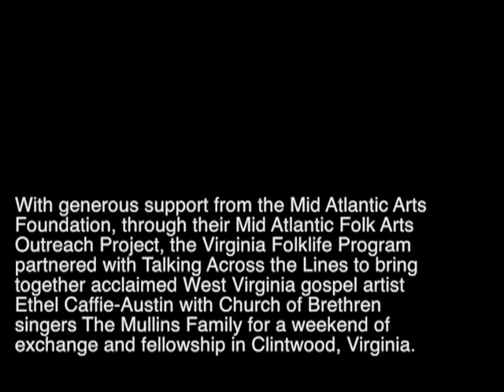Amazing Grace, Oh What a Blessing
With generous support from the Mid Atlantic Arts Foundation, through their Mid Atlantic Folk Arts Outreach Project, the Virginia Folklife Program partnered with Talking Across the Lines to bring together acclaimed West Virginia gospel artist Ethel Caffie-Austin with Church of Brethren singers The Mullins Family, for a weekend of exchange and fellowship in Clintwood, Virginia. Recorded in April, 2007.